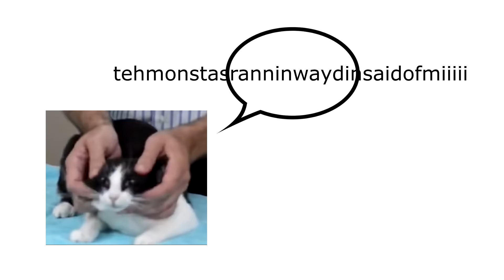amfayda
wenomech- wait, wrong song